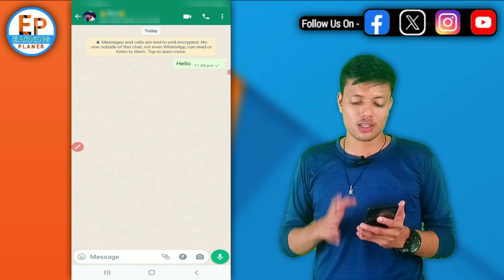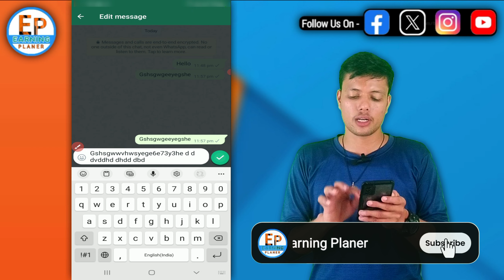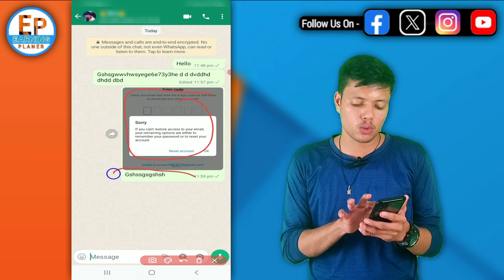How To Edit WhatsApp Messages After Send | Change WhatsApp Messages After Send | WhatsApp New Update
how to edit a message in whatsapp after sending || edit whatsapp message after sent || how to change whatsapp message after change || change whatsapp message without third party app || edit whatsapp messages after send || pahale se send kiye gaye whatsapp message ko edit kaise kare || whatsapp messages ko edit karne ki tricks || whatsapp new tips and tricks

how to edit whatsapp messages
whatsapp edit message
how to edit whatsapp messages after sending
how to edit sent message in whatsapp
edit whatsapp messages after send
whatsapp edit message
how to edit a message in whatsapp after sending
edit whatsapp message after sent
how to change whatsapp message after change
change whatsapp message without third party app
pahale se send kiye gaye whatsapp message ko edit kaise kare
whatsapp messages ko edit karne ki tricks